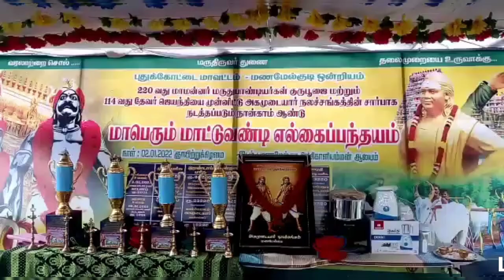புதுக்கோட்டை மணமேல்குடி மாட்டு வண்டி எல்கை பந்தயம் |rekla race | Manamelkudi Mattu vandi panthayam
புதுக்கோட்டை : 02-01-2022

 புதுக்கோட்டை மாவட்டம் மணமேல்குடியில்  நான்காம் ஆண்டாக மாட்டு வண்டி பந்தயத்தை மருதுபாண்டியர் 220 வது குருபூஜை விழாவை முன்னிட்டு நடைபெற்றது.

கிழக்கு கடற்கரை சாலையில் மூன்று பிரிவுகளாக  மாட்டு வண்டி எல்கை பந்தயம் நடைபெற்றது.

இதில் பெரியமாடு, நடுமாடு, பூஞ்சிட்டு என 80க்கும் மேற்பட்ட இரட்டை மாட்டு வண்டி ஜோடிகள் பங்கேற்ற எல்கை பந்தயம் நடைபெற்றது.

இந்தப் போட்டியினை கிழக்கு கடற்கரை சாலையின் இருபுறமும் ரசிகர்கள், இளைஞர்கள் மற்றும் பொதுமக்கள்  உற்சாகத்துடன் கண்டுகளித்தனர். இந்த போட்டியில்  வெற்றிபெற்ற மாடு மற்றும் மாட்டின் உரிமையாளர்களுக்கு கேடயம் மற்றும் ரொக்கப் பரிசுகளும் வழங்கப்பட்டன..